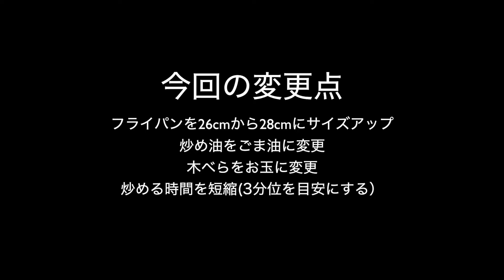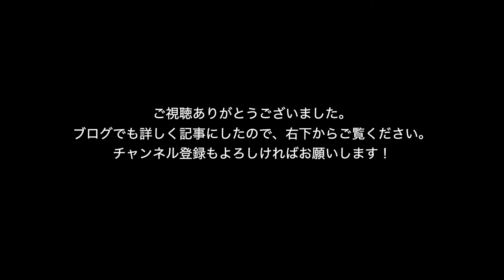IHで美味しいパラパラ炒飯を作りたい！作り方2ごま油で炒める編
IHで美味しいパラパラチャーハンを作りたいと修行中です。
今回は前回の反省を生かし、フライパンを大きくグリーンパンの28cmを使っています。
炒め油はオリーブオイルからごま油に変更して作ってみました。
さて、今回は美味しくできるでしょうか・・・